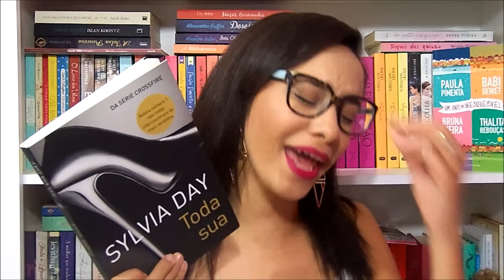TAG DOS AUTORES • BOOK TAG | Segredos Entre Amigas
Heeey, pessoal!!! No vídeo de hoje eu vim responder uma Book Tag pra vocês ♥ Espero que curtam a Tag dos Autores!

Perguntas:
1. Um autor super estimado;
2. Um autor subestimado;
3. Um autor com quem você tem uma relação de amor e ódio;
4. Um autor que você leria até a lista de compras;
5. Um autor que você não lerá mais;
6. Um autor que você gostaria de ler mas que ainda não teve oportunidade;
7. Seu autor nacional favorito;
8. Seu autor estrangeiro favorito;